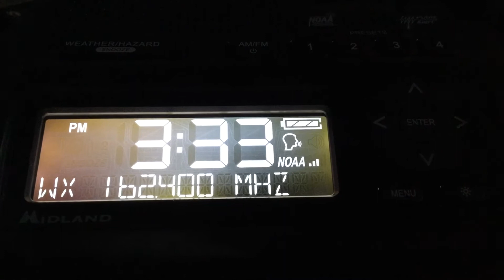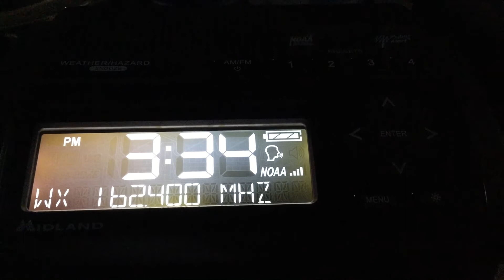1/1/21 - Forecast For Beaches of Southeast New Jersey (Rain today, cooler temps later in the week)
My first weather forecast video of 2021!